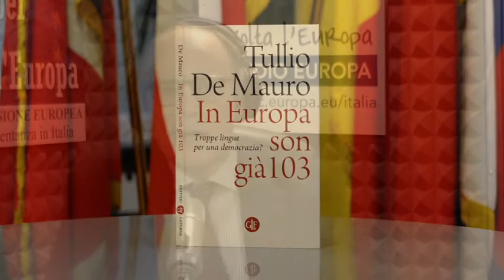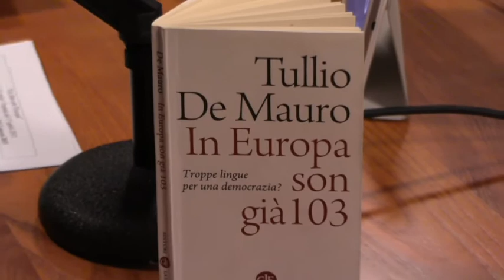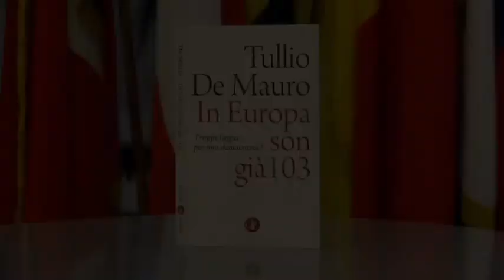UN LIBRO PER L'EUROPA - "In Europa son già 103" di Tullio De Mauro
"In Europa son già 103" di Tullio De Mauro – Editori Laterza

Ospiti:
Tullio De Mauro, professore emerito di filosofia delle lingue

Serena Di Benedetto, traduttrice presso la Commissione europea (DGT)

Conduttore della trasmissione:
Thierry Vissol, economista e consigliere speciale media & comunicazione, Rappresentanza in Italia della Commissione europea.

Programme manager: Tomasz Koguc

Assistente: Vera Marchand